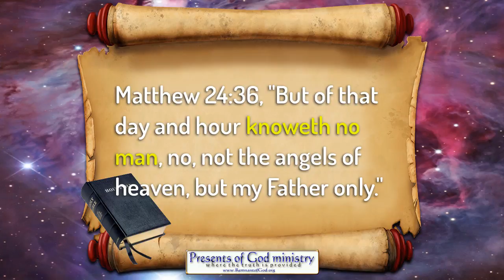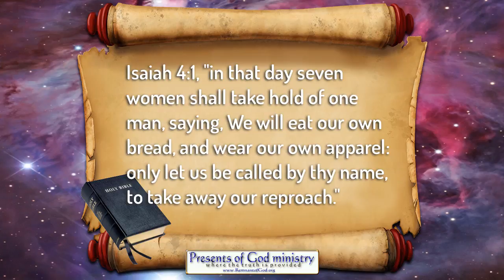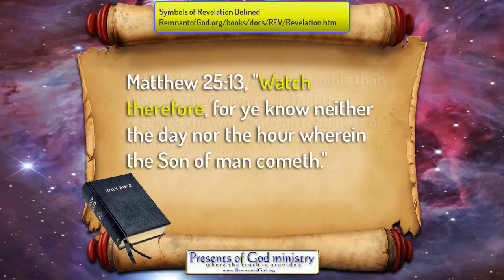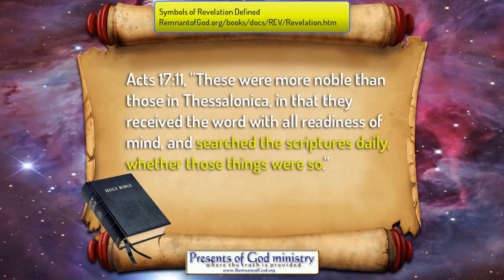What will Happen on September 23, October 21, October 31, November 4 or June 24?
If you're disobedient in the Lord, you have no clue. If you are obedient in the Lord and understand what His Word says about date setting in prophecy and obedient to His will, then you know exactly what will happen tomorrow.